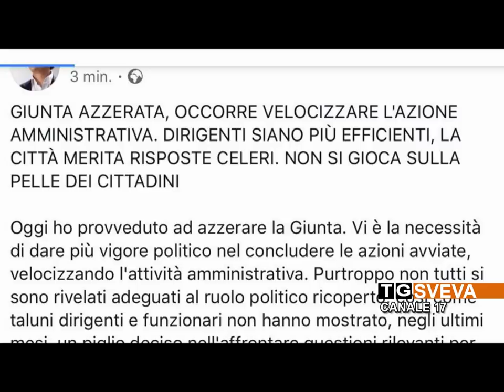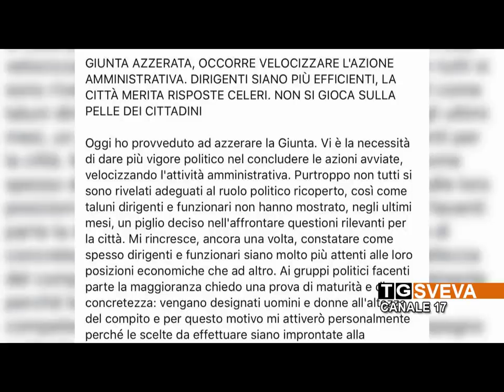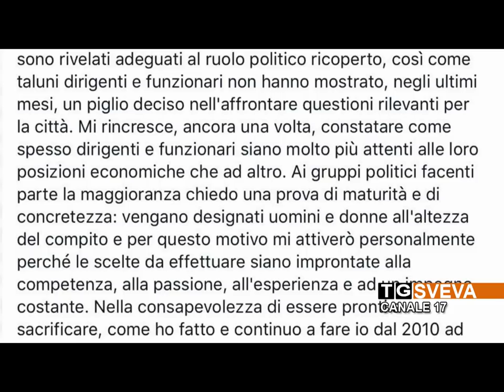ANDRIA | Il sindaco azzera la Giunta e bacchetta i dirigenti: il commento di Roberto Straniero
Azzerata la giunta di Andria. Ad annunciarlo, questa mattina, è stato il sindaco Nicola Giorgino attraverso un post sulla sua pagina Facebook. Il servizio di Roberto Straniero.